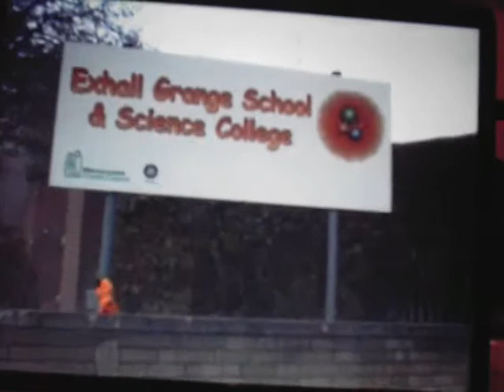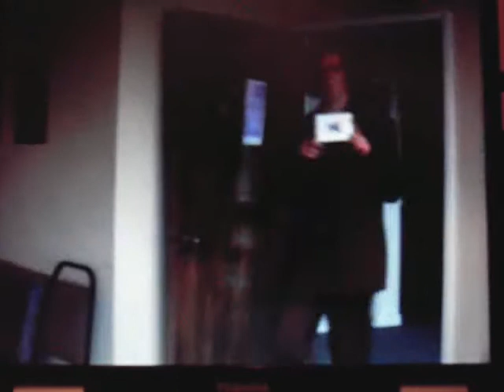Is This The Way To Exhall Grange - Scott Is On The Way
This is the first in the Trilogy of 'Is This The Way To Exhall Grange' films. Scott Wilson has invaded Exhall Grange to become the most poplular person, but will his plan suceed?